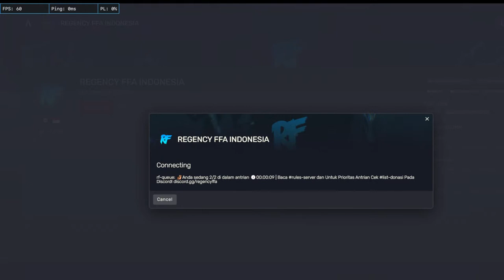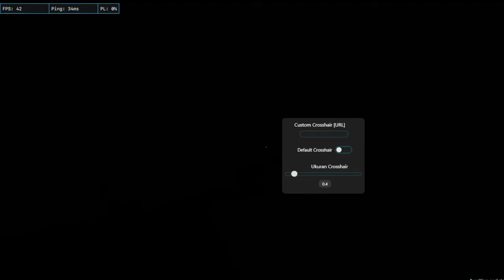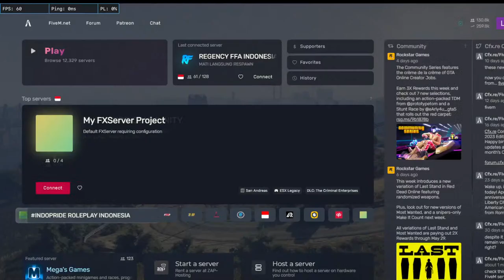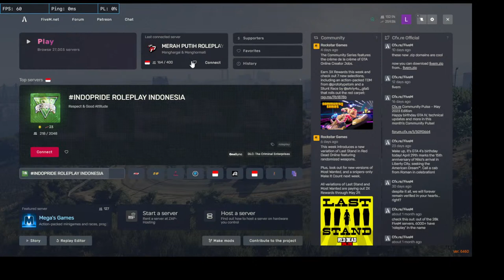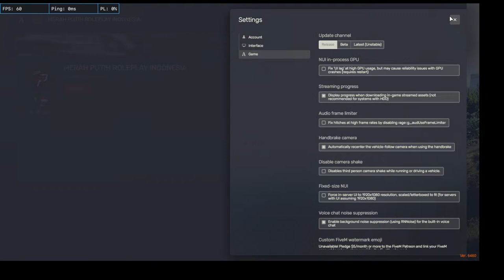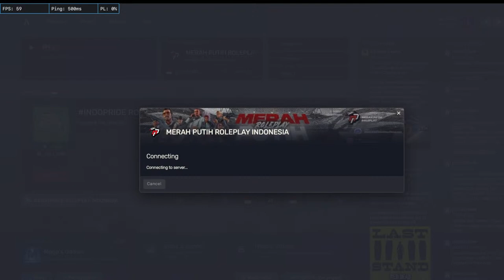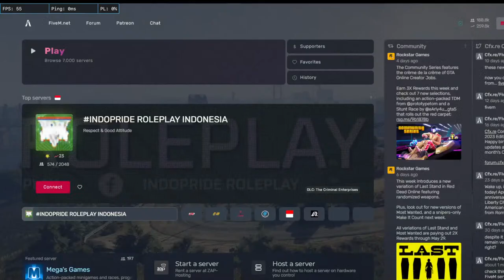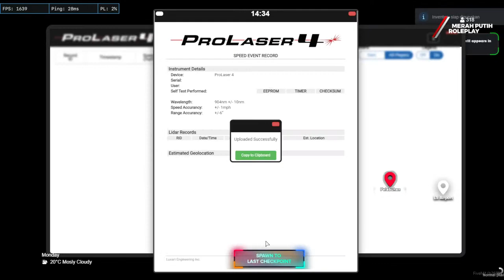[181/361] merahputihrp wtmc merahputihroleplay wtgg